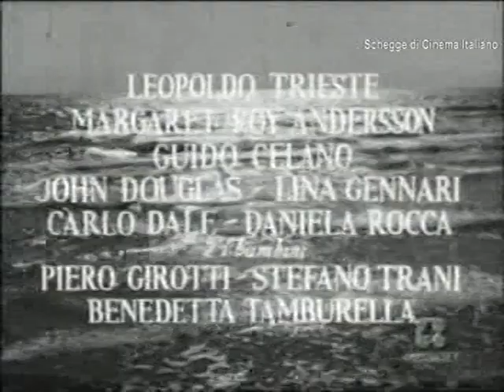Il padrone sono me! (1956) di Franco Brusati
Nella cornice accogliente di una villa e di una famiglia tipicamente borghesi del primo '900, cresce il piccolo Robertino a fianco di Giovannino, il coetaneo figlio del fattore ed a quello di una graziosa cuginetta americana, Dolly, che di solito trascorre le vacanze presso i parenti italiani. Passano gli anni, i tre amici crescono e l'amore tra i due cugini, invano arginato, fiorisce gioioso; ma Dolly che stima Robertino (più piccolo di due anni) ancora un ragazzo, accetta di sposare un ricco americano. Ma alla vigilia della partenza, Dolly sembra conquistata dalla disperazione di Robertino, a cui promette la rinuncia al programmato matrimonio...